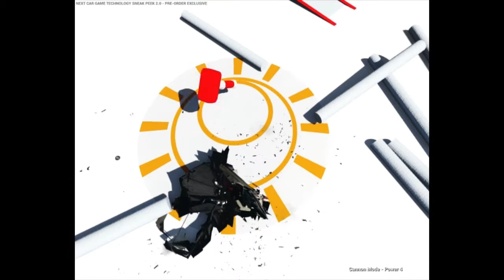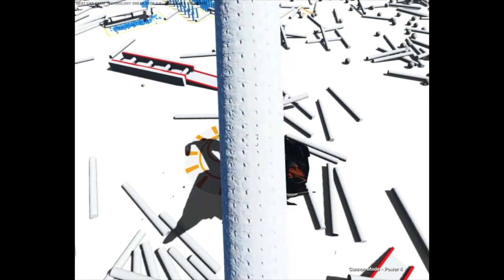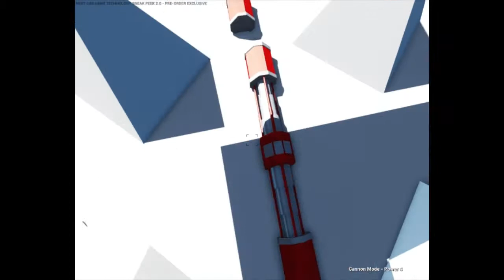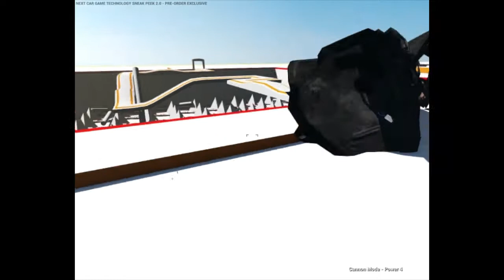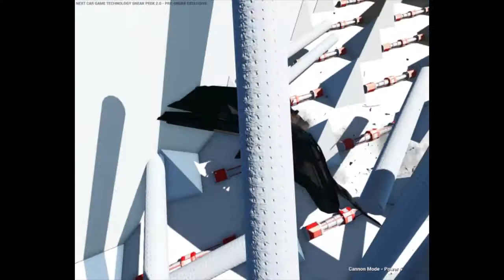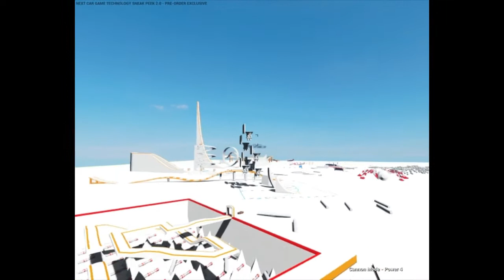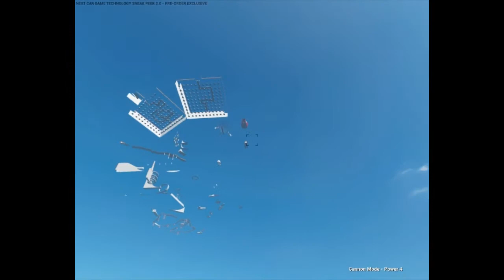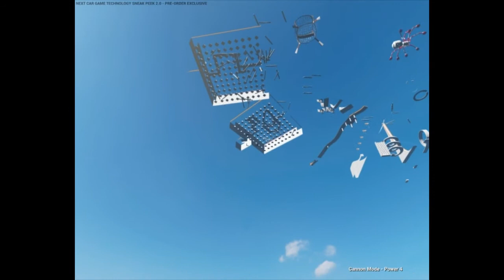My battle with the v2.0 Sneak Peek Monster!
Here my attempt at bringing the "MONSTER" out of the Sneak Peek car using the car crusher rollers and the object cannon.

Checkout the "If you wreck your car too much in the sneak peak, it becomes a giant" thread over at Bugbear forum: